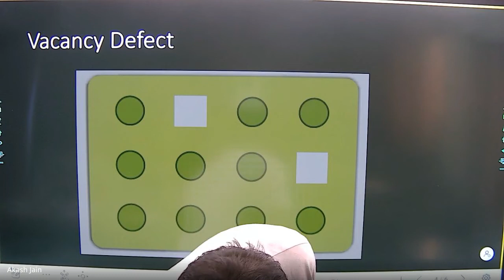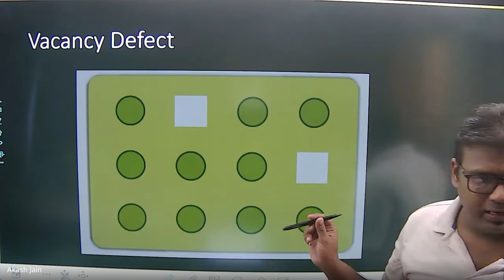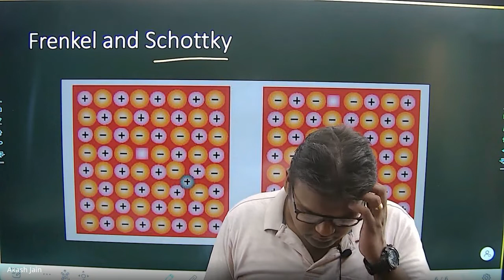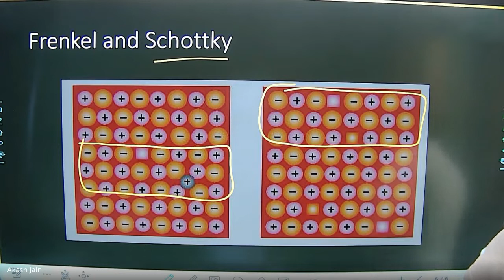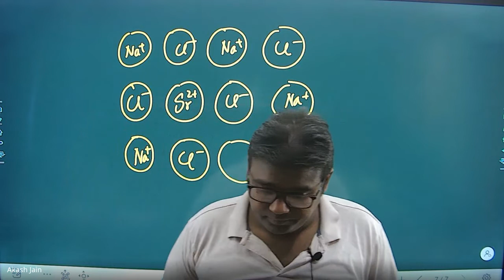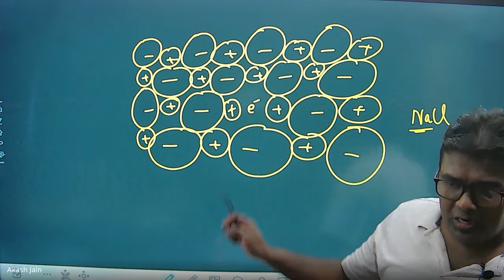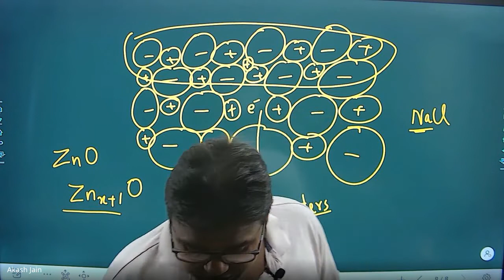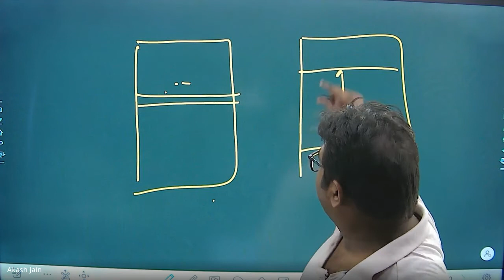Solid State_Lec6_07_05_2022_Defects in Solids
12th CBSE/ICSE Chemistry